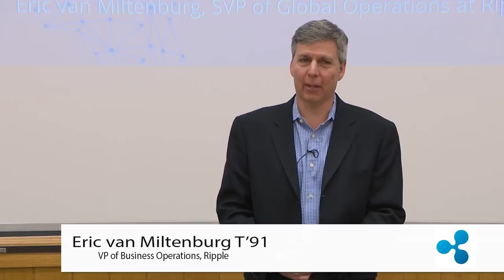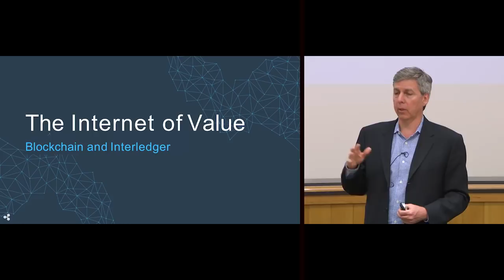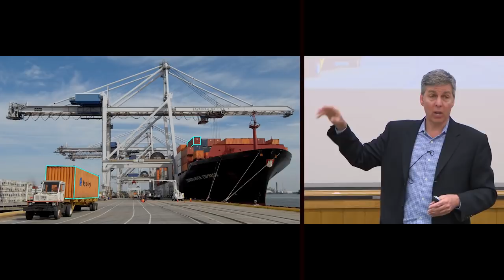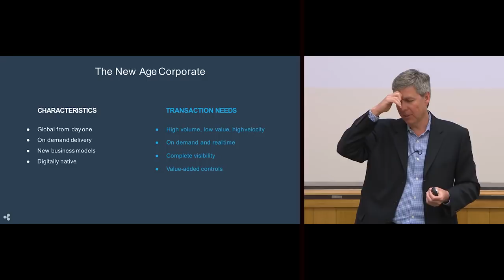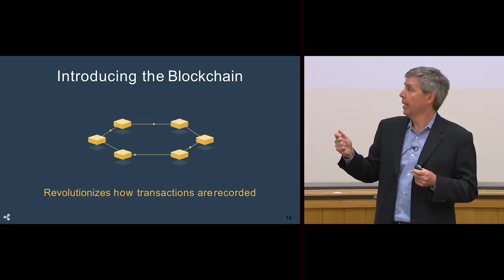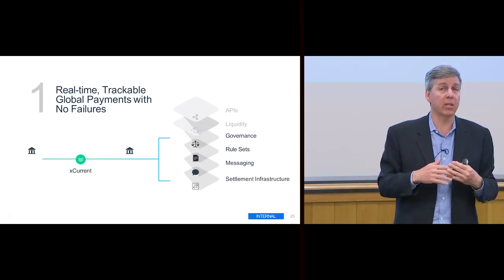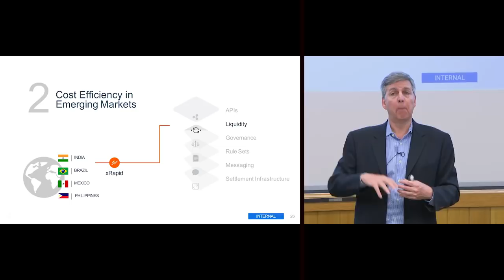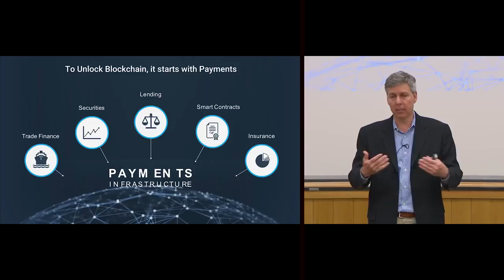The Ripple Effect on Cryptocurrency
April  2018

Today the world sends more than $155 trillion across borders. Yet, the underlying infrastructure is dated and flawed. Ripple connects banks, payment providers and digital asset exchanges via RippleNet to provide one frictionless experience to send money globally. Ripple is a real-time gross settlement system (RTGS), currency exchange and remittance network created by the Ripple company. Also called the Ripple Transaction Protocol (RTXP) or Ripple protocol, it is built upon a distributed open source internet protocol, consensus ledger and native cryptocurrency abbreviated as XRP (ripples). Released in 2012, Ripple purports to enable “secure, instantly and nearly free global financial transactions of any size with no chargebacks.” It supports tokens representing fiat currency, cryptocurrency, commodity or any other unit of value such as frequent flier miles or mobile minutes.
At its core, Ripple is based around a shared and public database or ledger, which uses a consensus process that allows for payments, exchanges and remittance in a distributed process. The network can operate without the Ripple company. Among its validators are companies, internet service providers, and the Massachusetts Institute of Technology. Used by companies such as UniCredit, UBS and Santander, Ripple has been increasingly adopted by banks and payment networks as settlement infrastructure technology, with American Banker explaining that “from banks’ perspective, distributed ledgers like the Ripple system have a number of advantages over cryptocurrencies like bitcoin.